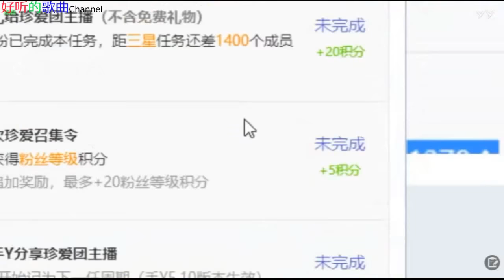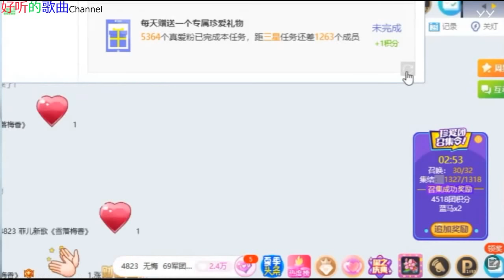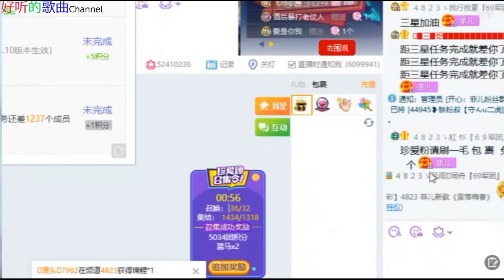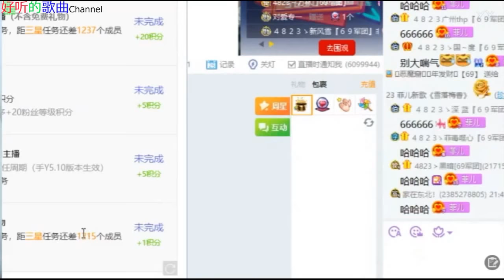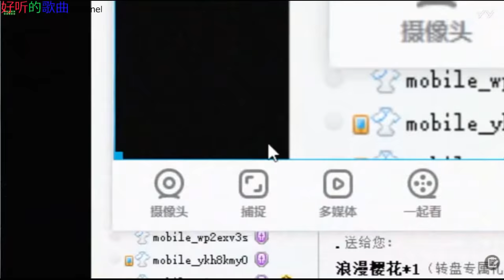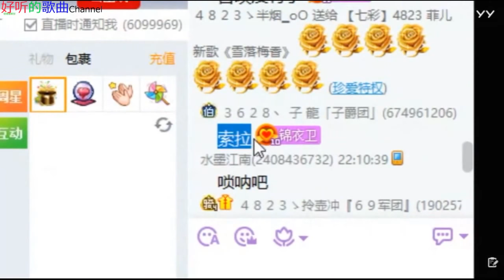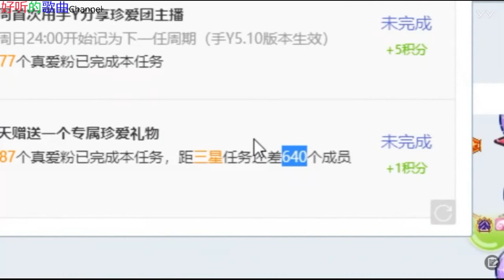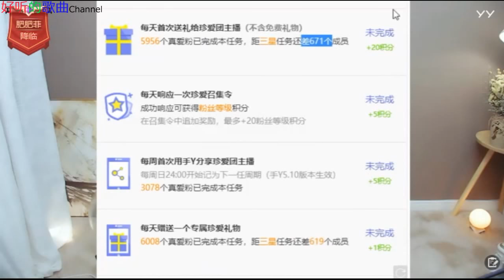《女神菲儿》主播好漂亮 ~好听的歌曲 2019年07月25日